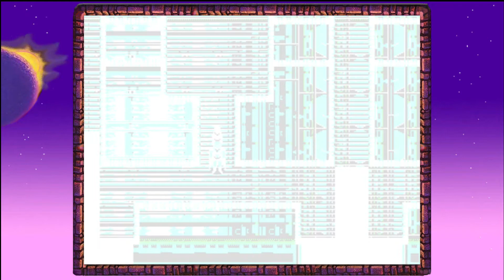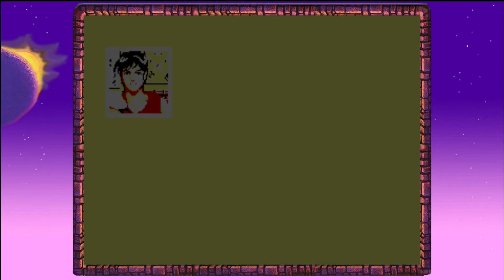Phantasy Star III: Generations of Doom - Part 3: Frozen Aquatica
(0:00) - Yaata
(30:00) - With the Sapphire, head due East from Yaata to reach a cave
(33:37) - Rysel
(41:00) - Head South from Rysel, past the bridge, to find another pathway to the desert area
(49:44) - Hazatak
(55:21) - Head West from Hazatak to reach another Cave
(1:09:12) - Inside the cave, speak with Wren and he will join your party